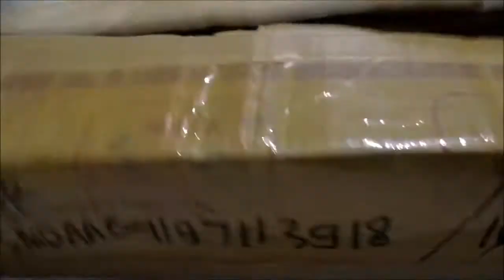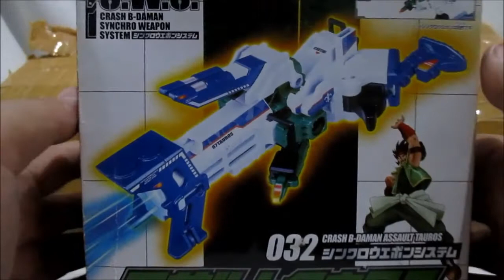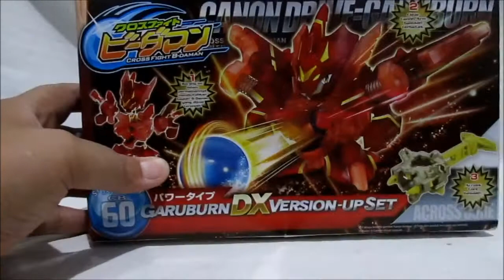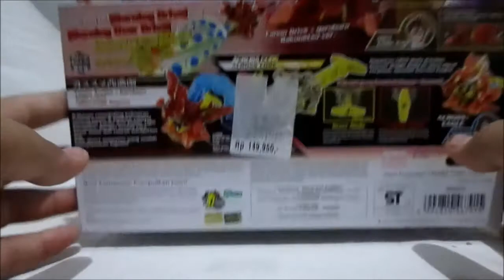PAKET DATANG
Yeyy gw kedatangan paket, kira2 isi nya apa yaaa?

Like Facebook Page :
Anes Tokusatsu